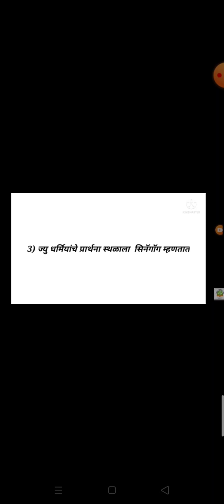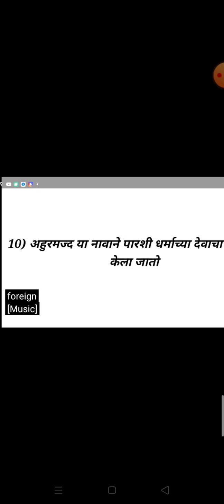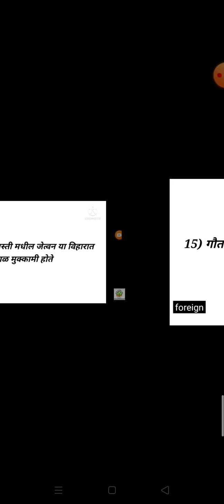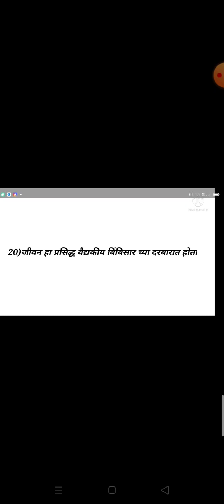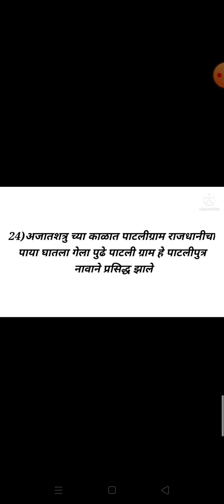Maha TET exam 2021/प्राचीन भारताचा इतिहास/social social science/studies paper 2 important Questions/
Maha TET exam 2021/प्राचीन भारताचा इतिहास/social social science/studies paper 2 important
Questions/

maha tet_२०२१
teacher eligibility test
maha TET
शिक्षक पात्रता परीक्षा
Uploaded date –

महाराष्ट्र शिक्षक भरती परिक्षा देणाऱ्या परिक्षार्थींसाठी एक उपयुक्त प्रश्नसंच, ज्यात 2018 च्या परिसर अभ्यास या घटकावर विचारण्यात आलेल्या सर्व प्रश्नांचा समावेश आहे.

MAHA TET - परिसर अभ्यास 03, महाराष्ट्र शिक्षक पात्रता परीक्षा 2021

सर्व प्रकारच्या शिक्षक पात्रता परीक्षेसाठी उपयुक्त